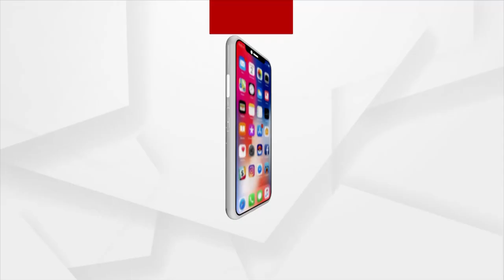ଭୁବନେଶ୍ୱର ଏୟାରପୋର୍ଟ ରେ ପହଞ୍ଚିଲେ କେନ୍ଦ୍ର ଶିକ୍ଷା ମନ୍ତ୍ରୀ ଧର୍ମେନ୍ଦ୍ର ପ୍ରଧାନ